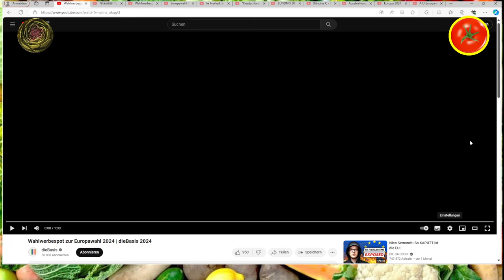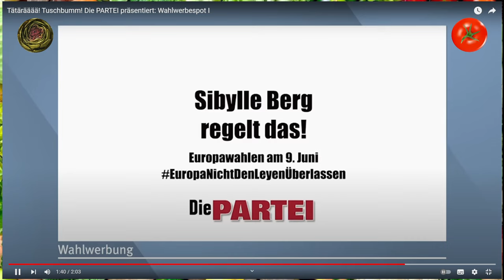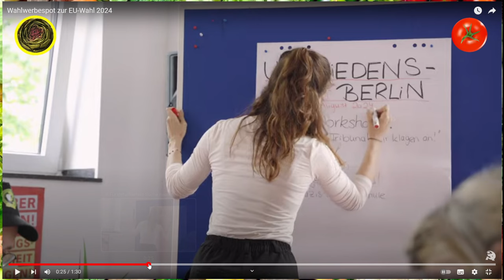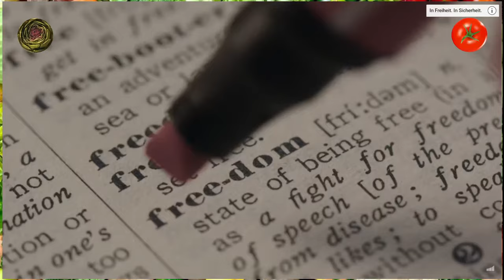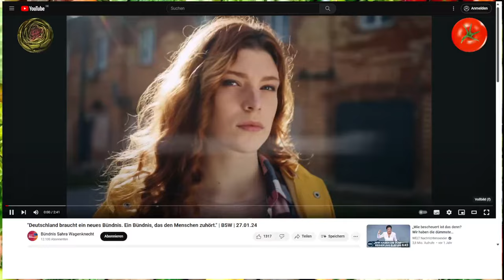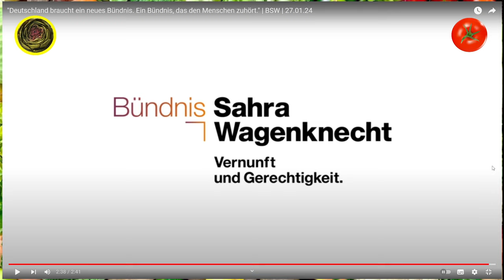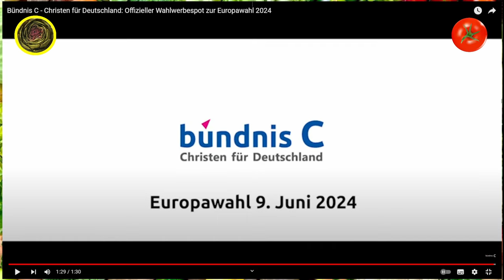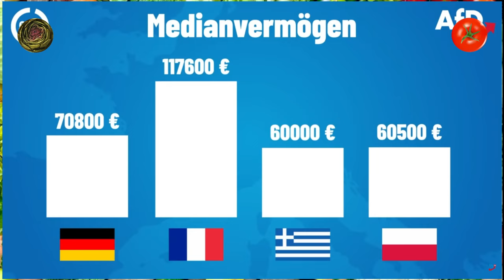EU-Wahlwerbespots 2024 von VOLT bis AFD - Folge 3 - Finale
Heute auf dem Speiseplan: die Wahlwerbespots für die Parteien zur EU-Wahl 2024